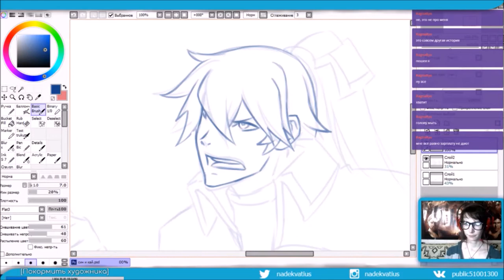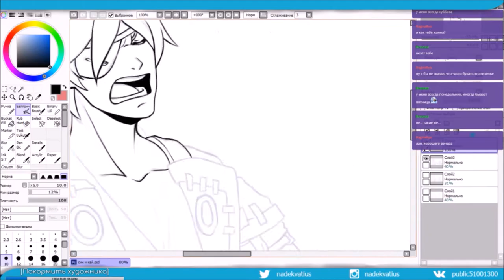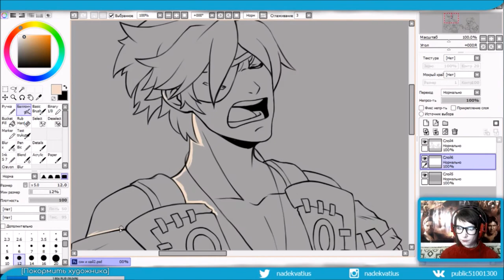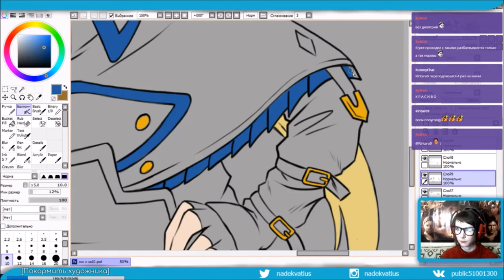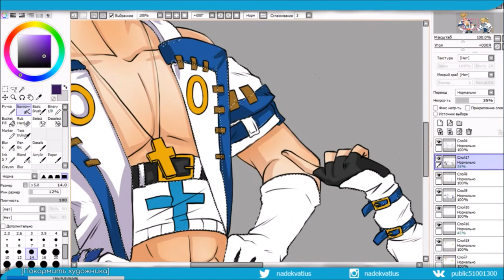[GUILTY GEAR] Sin and Ky Kiske (how to draw)